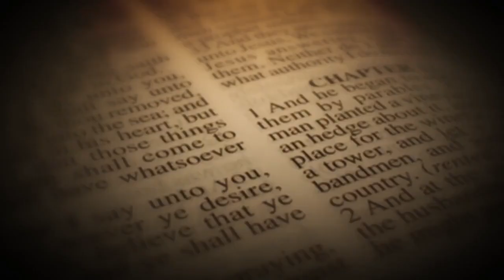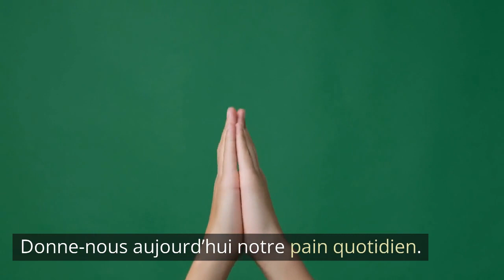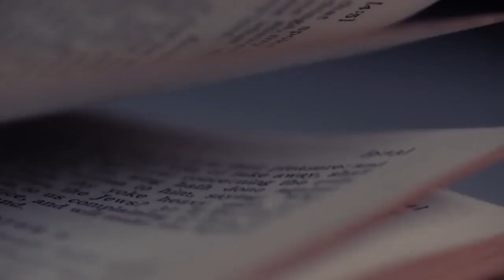Riche ou pauvre ? Que dit la Bible?